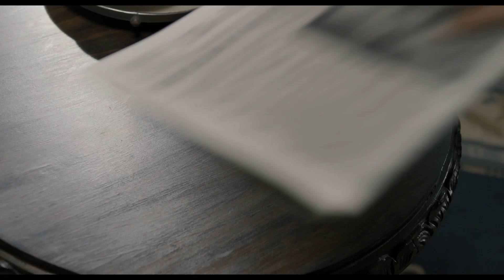MILADA - V kinách na jeseň 2017 - teaser (F2)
Milada/ Česká rep./ 2017/ réžia: David Mrnka/ Hrajú: : Ayelet Zurer, Robert Gant, Vica Kerekes, Vladimír Javorský, Igor Orozovič, Aňa Geislerová, Jiří Vyorálek a ďalší. Prvé filmové spracovanie dramatického osudu Milady Horákovej. Na základe skutočných udalostí a bez zbytočného pátosu, rozpráva osobný príbeh ženy, ktorá musela byť „odstránená“...